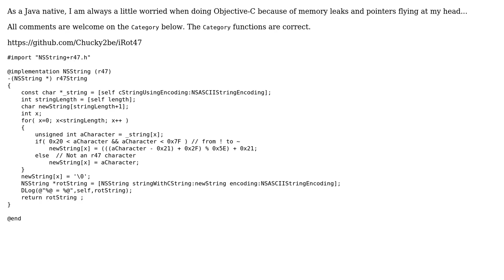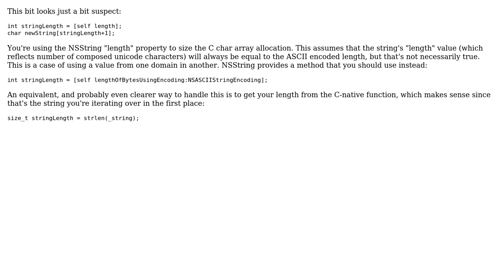Code Review: Rot47 an NSString Category (2 Solutions!!)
Code Review: Rot47 an NSString Category

With thanks & praise to God, and with thanks to the many people who have made this project possible! | Content (except music & images) licensed under CC BY-SA | Music | Images & others | With thanks to user nhgrif user Frank user Ben Zotto user 200_success and the Stack Exchange Network Trademarks are property of their respective owners. You are responsible for your own actions.